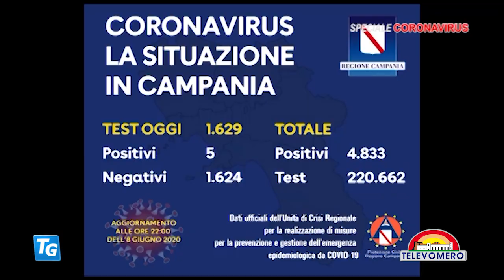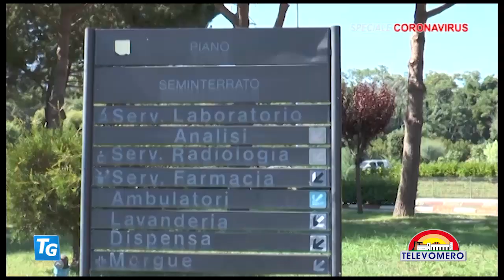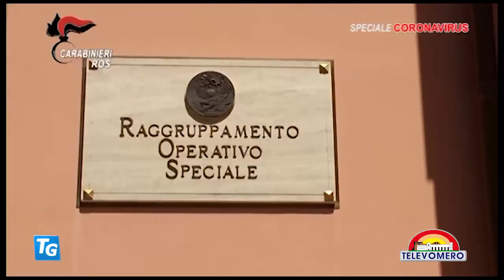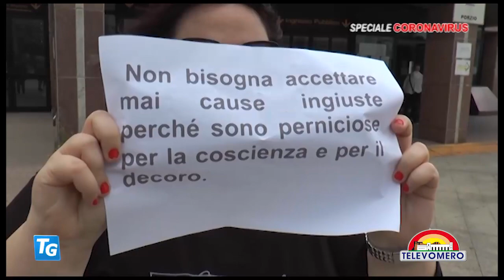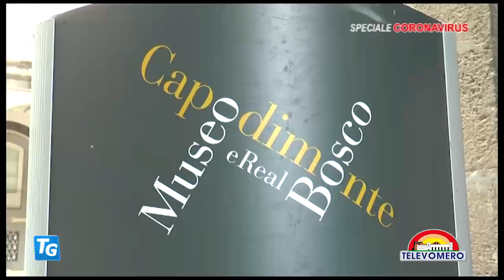SPECIALE CORONAVIRUS TELEVOMERO NOTIZIE 9 GIUGNO 2020 edizione delle 20 30